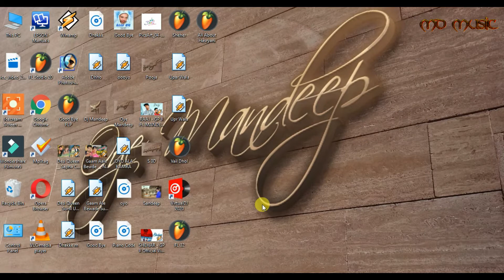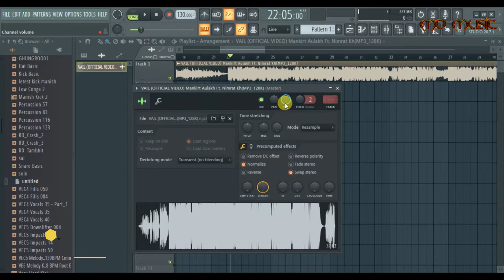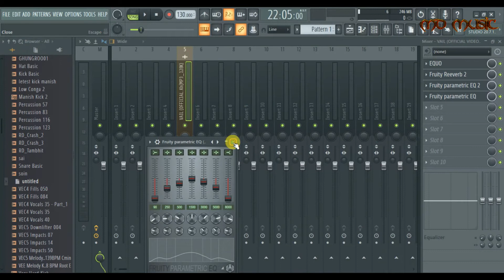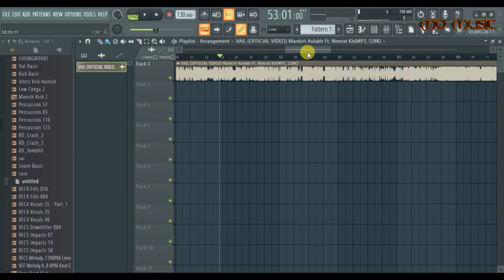Remove music of any song in "Fl Studio" for MD Music Andana || Day 1 ||Dj Mandeep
How To Song Remove  Backround Music In Fl Studio Dj Mandeep Andana Cllas 1 2020